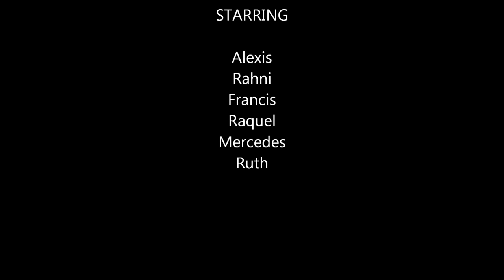Wingspan Psychiatric, LLC Office Renovations 2014 - Total Makeover!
Your Bronx community can be proud to have seen us through our major renovations, the purpose of which is to build the capacity of this small but ambitious practice to serve the people's mental health and personal development needs. Thank you!